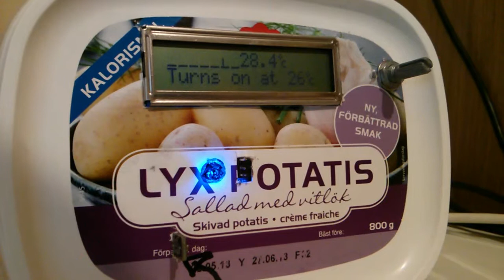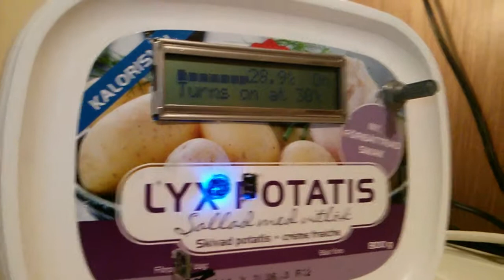Lyxpotatis Temperature-Controlled Mains Relay Using Arduino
This project turns a relay switch on or off depending on whether or not a temperature sensor reads above a configurable threshold temperature.

It's taken six days: five nights for prototyping and software, one evening for the custom pcb and stylish enclosure. It's now out in the field for testing.

Software feats:
- Adjustable threshold
- (5 * 8) * 7 pixel scrolling historical graph
- Custom character for displaying "°C"

Libraries used:
- LiquidCrystal

- 1602 display in 4-bit mode, with character scrolling pixel graph (up to 8 chars)
- Analog pot for threshold adjust
- Arduino Nano (atmega328p)